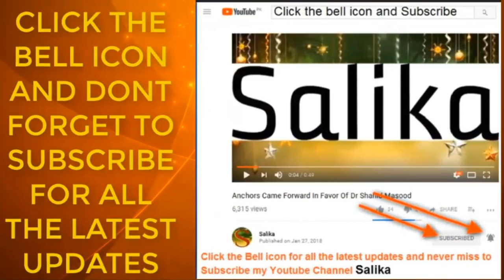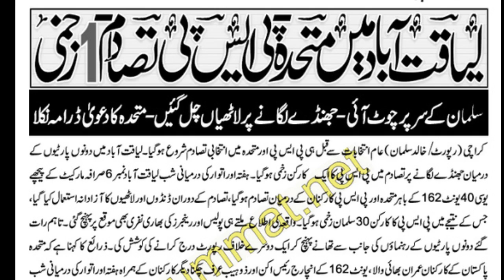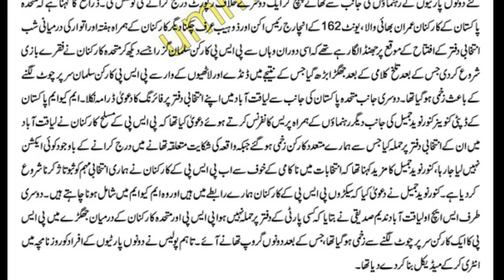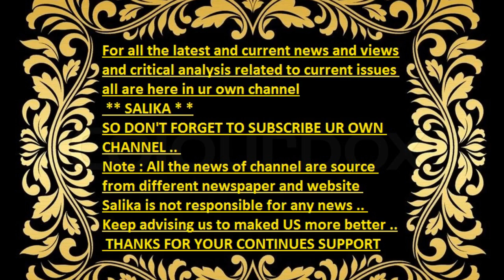LIAQUATABAD M MQM PSP TASADUM 1 ZAKHMI